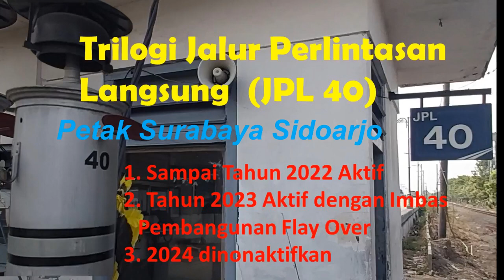E2S7 PJL UNIK dari Aktif sampai Non Aktif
Sambil melihat keunikan Pintu Perlintasan JPL 40 dari Aktif ke Non Aktif Imbas Fly Over  kita akan mengenal Petugas Penjaga Lintasan. Tugas pokok penjaga jalan perlintasan PJL diatur dalam Reglemen 12 bab II tentang overwegwachter penjaga pintu lintasan ada 14 yaitu : 1 PJL harus sudah datang 15 menit sebelum waktu serah terima dari dinas pertama ke dinas berikutnya; 2 Sewaktu serah terima harus memperhatikan situasi dan kondisi saat itu dan mengisi buku serah terima dan menandatanganinya; 3 Memperhatikan grafikdaftar perjalanan kereta api yang terpasang di gardu dan jam yang ada; 4 15 menit sebelum kereta api lewat PJL harus sudah siap-siap menutup pintu, dengan memperhatikan situasikeadaan jalan raya sehingga tidak terjadi kemacetan; 5 Bila perlintasan tersebut dilengkapi dengan genta, PJL harus memperhatikan betul-betul bunyi genta tersebut, sehingga PJL yakin darimana kereta api akan lewat; 6 PJL harus memperhatikan semboyan-semboyan yang diperhatikan oleh kereta api sewaktu kereta api lewat